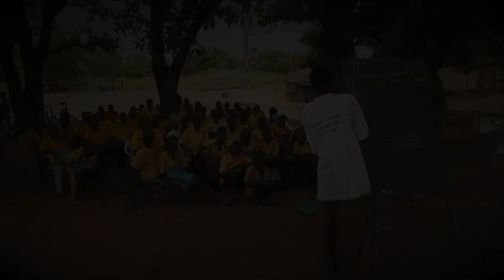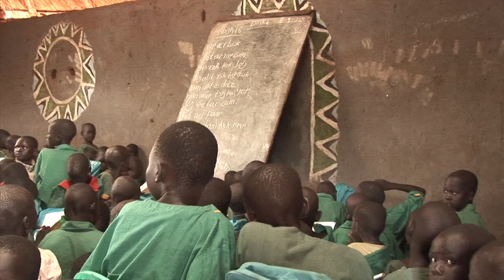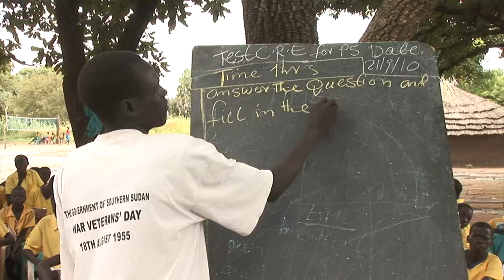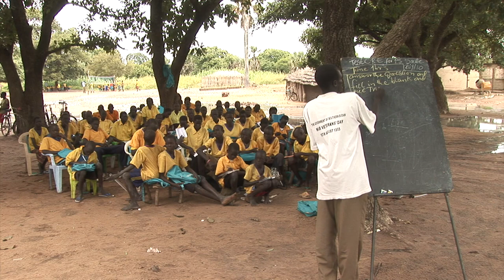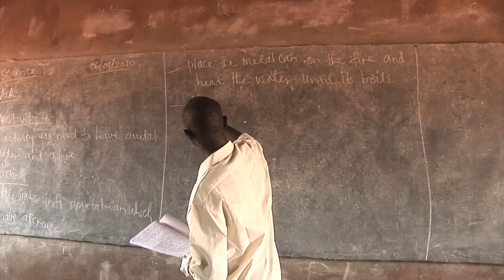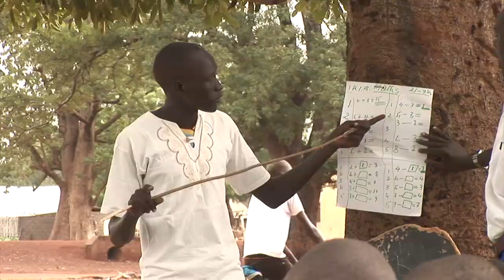SUDÁN DEL SUR. Estudiar bajo los árboles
Ante la falta de medios económicos en Sudán del Sur, los misioneros instalan una escuela bajo la sombra de un árbol. Allí tanto grandes como pequeños reciben sus primeras clases. En algunos casos solo comen lo que reciben en la escuela.